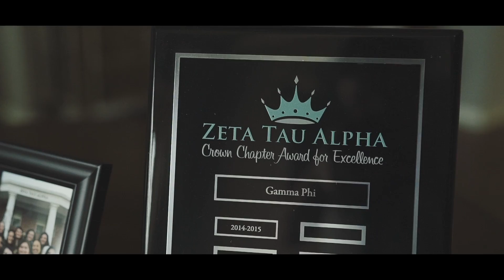ZTA Recruitment Promo